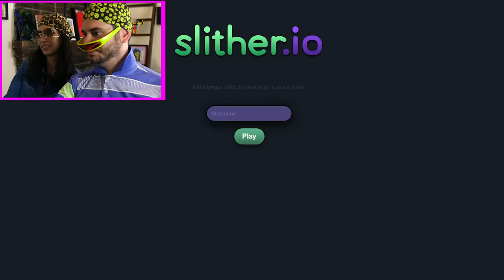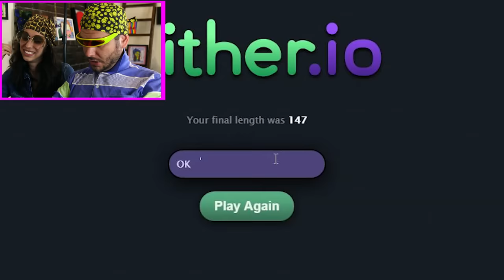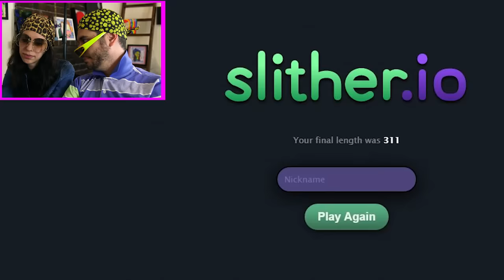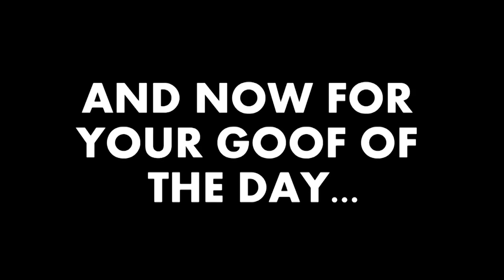GO HOME GAMER GIRL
Hila destroys me at slither.io